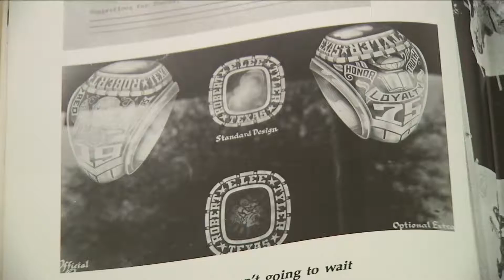Navy veteran reclaims missing class ring after 45 years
A Navy veteran living in Jacksonville reclaimed his long lost class ring, found by a complete stranger in his hometown 45 years later.